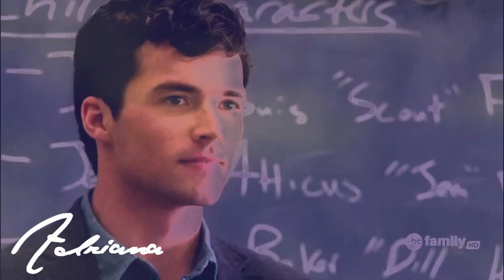Aria and Ezra - You are my Heaven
It do not own anything.NO copyrights needed! They're my new favorite couple *-* they look so cute together! haha well...I hope you like the video, leave a cmmt (:
song: Drop in the ocean
By: Ron Pope